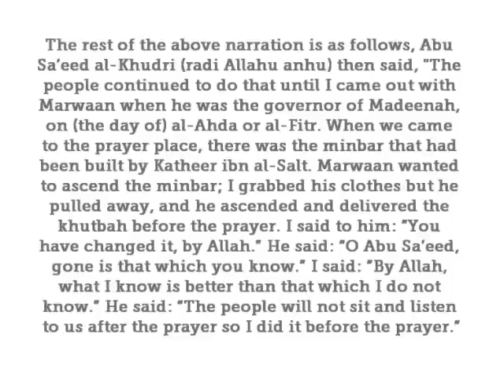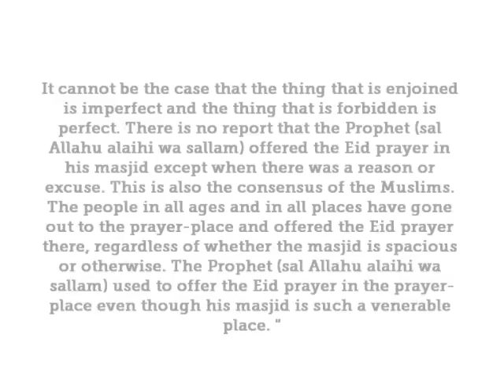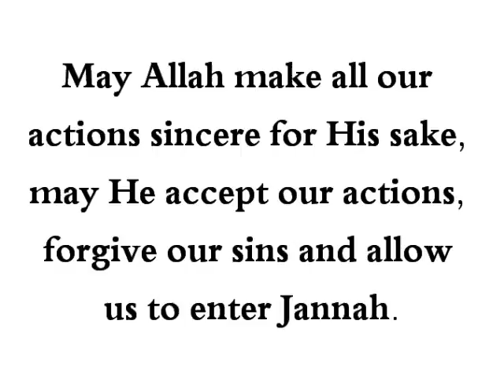HaD-129 -- Going out to the Prayer-Place for Eid - hadithaday.org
Abu Sa'eed al-Khudri (radi Allahu anhu) said: "The Messenger of Allah (sal Allahu alaihi wa sallam) used to go out to the prayer-place on the day of al-Fitr and al-Adha. The first thing that he did was to pray, then he would move away and stand facing the people, when the people were (still) sitting in their rows, and he would exhort them and advise them and issue commands to them. If he wanted to dispatch an army he would do so, and if he wanted to issue some command, he would do so. Then he would leave."
[Sahih Al-Bukhari and Muslim]